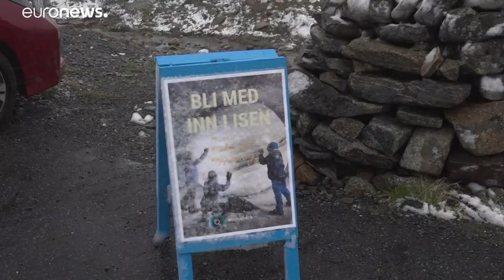Июльский снег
В Норвегии, омываемой Гольфстримом, в середине июля в горах выпал снег, даже для этого северного королевства такие осадки летом - погодный феномен.